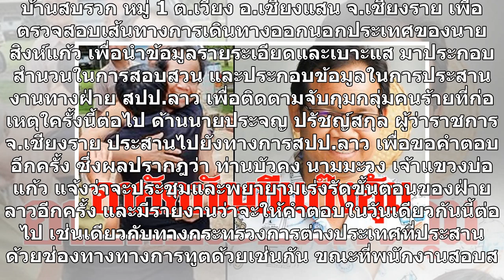อายัดบัญชีแก๊งอุ้ม เรียกค่าไถ่ ‘เสี่ยสิงห์แก้ว’ เร่งสอบปากคำ ยังไม่ส่งตัวกลับไทย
สั่งอายัดบัญชีแก๊งอุ้ม เรียกค่าไถ่ ‘เสี่ยสิงห์แก้ว’ แฉพบใช้มือถือเสี่ยสิงห์แก้วโอนเงินแสนเข้า บัญชีคนร้าย 2 ครั้ง ทางการลาวเร่งสอบปากคำ ยังไม่ส่งตัวกลับไทย เรียกค่าไถ่ / เมื่อวันที่ 31 ก.ค. ที่ กองกำกับการตำรวจตรวจคนเข้าเมืองเชียงแสน (ตม.) จ.เชียงราย พล.ต.ท.สมพษ์ ชิงดวง ผบช. สตม พล.ต.ต.สุรพงษ์ ชัยจั...